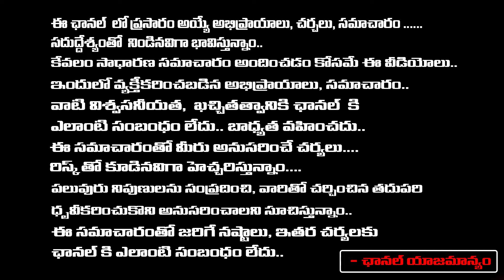మూలా నక్షత్రం వారు చాల అదృష్టవంతలు కానీ ఈ దశలో జాగ్రత్తగా ఉండాలి | Jayapradha | Red Tv Bhakthi